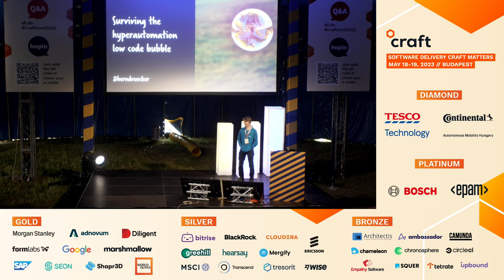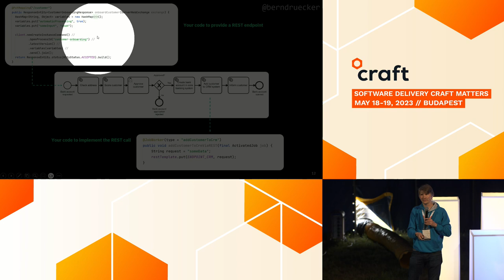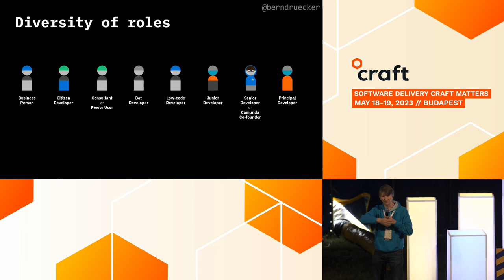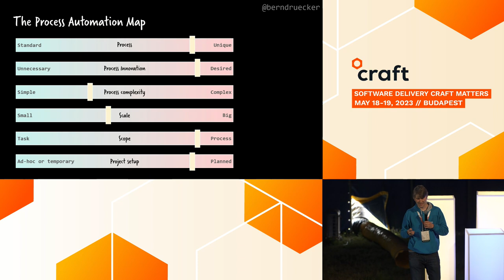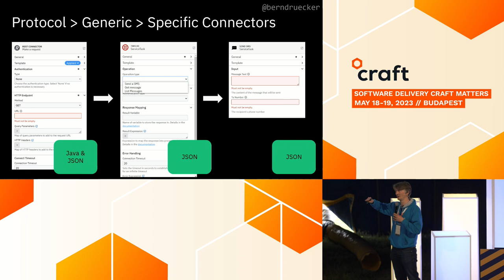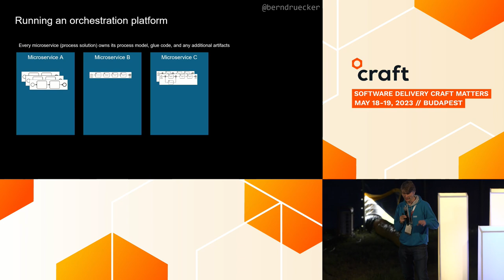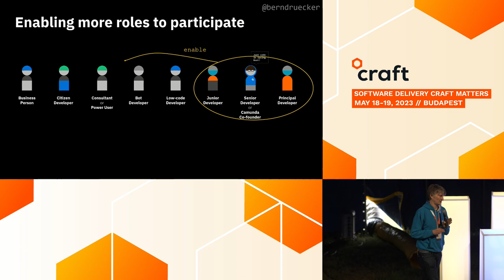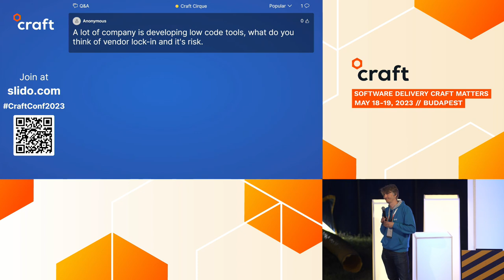Surviving the hyperautomation low code bubble - Bernd Rücker, Camunda | Craft Conference, 2023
Robotic Process Automation (RPA), Low Code, Hyperautomation… Do you also ask yourself what's behind those buzzwords apart from shiny marketing brochures? Should you ignore them, fight them, or is there probably some gold you can mine?

In this talk, I will cut through the b…s bingo to show you real advantages and give concrete advice for developers. I want to sketch a nuanced picture of how an organization can "automate everything" and talk about the core role developers play. As organizations lack enough senior engineers to code away all use cases, they need every hand they can get for automation.

I will discuss, where developers can enable other roles in the organization to contribute to automation projects for example during requirements engineering or implementation. And yes, this will involve an intelligent way of low code. I will give you a map to navigate nuances of which approach fits which problem so that you can help the whole organization succeed in the automation game.

For information about Craft Conference 2024, visit our This talk was recorded at Craft Conference 2023. Bernd Rücker from Camunda spoke about where developers can enable other roles in the organization to contribute to automation projects for example during requirements engineering or implementation.

If you are interested in more speakers, tickets and details of the conference, check out our